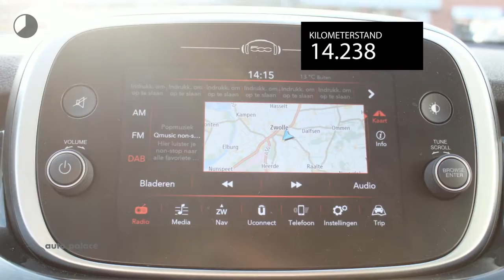Fiat 500X 120PK CITY CROSS OPENING EDITION |NAVI |CLIMA |CRUISE